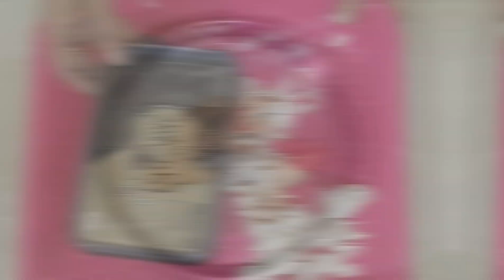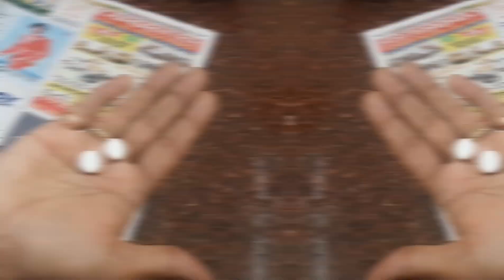Kitchen Tips Malayalam|10 Amazing Tricks and Tips|ഈ ട്രിക്കുകൾ അറിഞ്ഞിരുന്നാൽ കാര്യങ്ങൾ എളുപ്പമായി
അടുക്കള ട്രിക്കുകൾ ഇവിടം കൊണ്ടൊന്നും തീരുന്നില്ല | Kitchen Tips Malayalam|10 Amazing Tricks and Tips
1.Coriander leaf storing in fridge
2.Curry leafs
3.Green Chilli
4. Kithen knife shrpening
5.Peeling Garlic
6.Ginger peeling
7.Coconut shell removing
8.Egg seperation
9.Get away the rats from home
10.Lemon Storage

Resmi

kitchen tips
top kitchen tips
kitchen tips
tricks
kitchen
ranna tips
kitchen hacks
bangla tips
5 useful kitchen tips
20 kitchen tips
ktichen tips
cooking tips
ktichen tips & tricks
ghoroa tips
top kichen tips
basic kitchen tips
kitchen tipss
easy kitchen tips
top 10 kitchen tips
kitchen tips bangla
ഈ പത്ത് കാര്യങ്ങൾ അറിയാതെ പോകരുത്
അടുക്കള രഹസ്യങ്ങൾ
അടുക്കള ടെക്നിക്കുകൾ